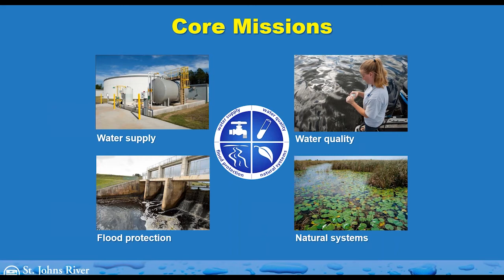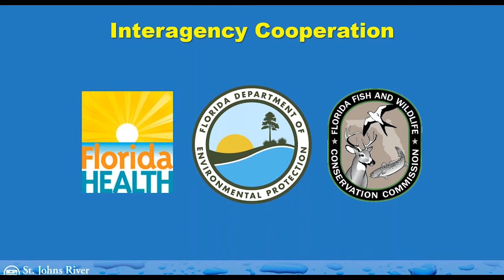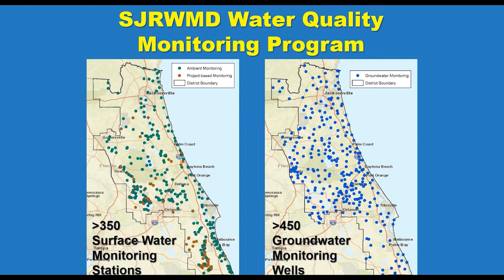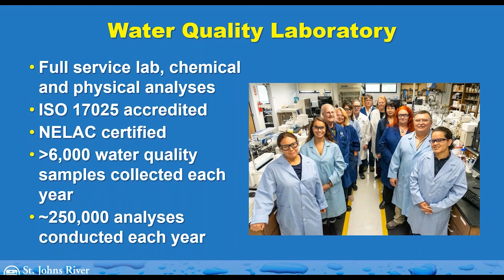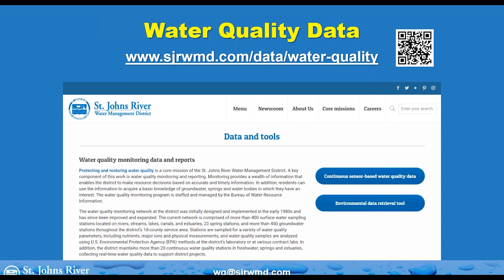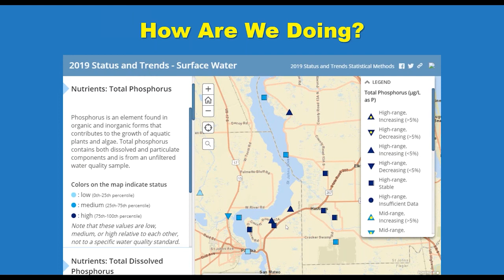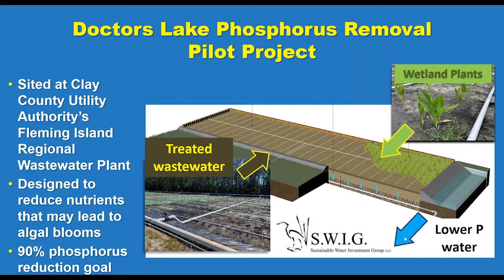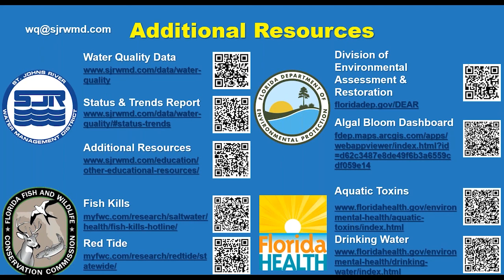Webinar—A Deeper Dive into the District’s Core Missions: water quality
A Deeper Dive into the District’s Mission” features Dr. Margaret Guyette, a St. Johns River Water Management District Technical Program Manager, sharing the ways the district is working to monitor and address water quality concerns in north and east-central Florida. This free webinar originally was held June 11, 2020.